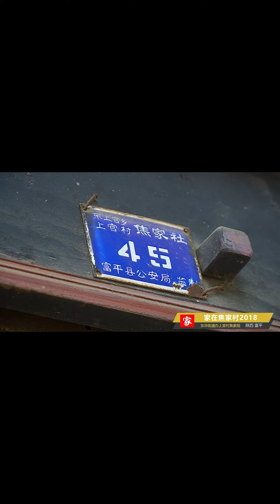面对拆迁，不知道是该高兴，还是伤感（至成闲聊）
家，何止是一院房，一家人，更是左邻右舍的平淡相伴，更是简单无奇的熟悉点滴。